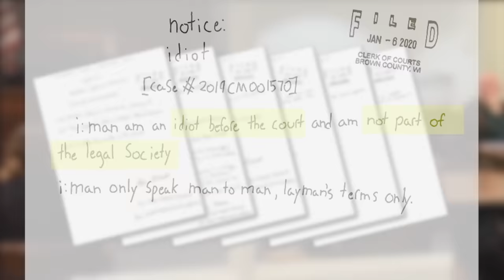Sovereign Citizens Make INSANE List of Demands for Judge | Court Cam | A&E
See what happens when these sovereign citizens make an insane list of demands for the judge, in this scene from Season 5, Episode 4.